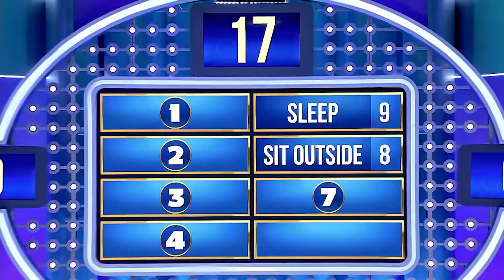Name Something You Do During a Power Cut | Family Feud